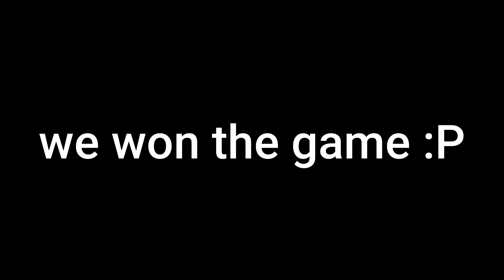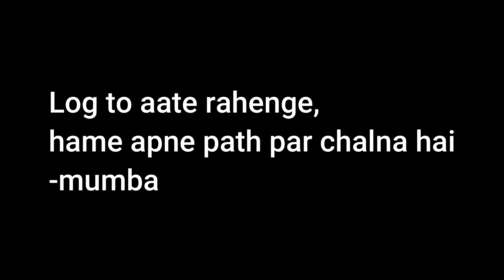Hive Bedwars with @McpeHindi!